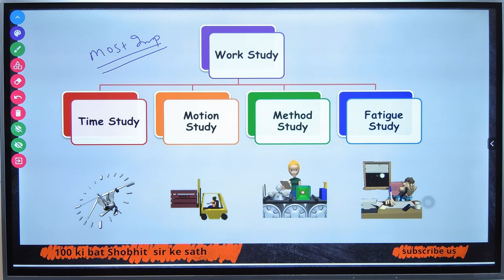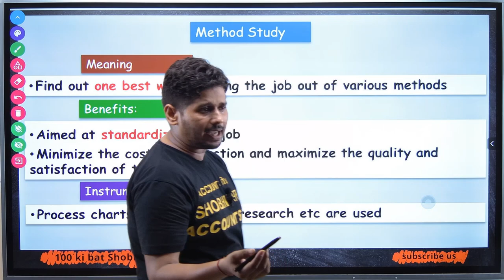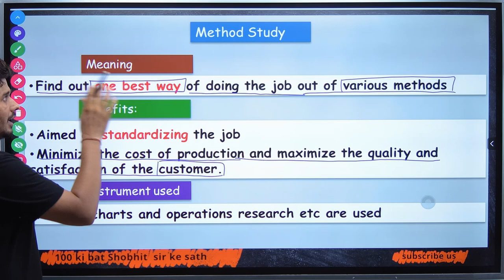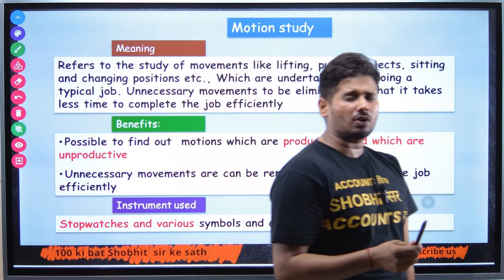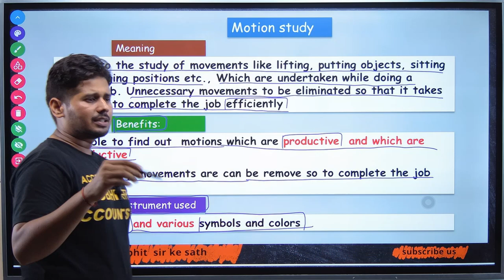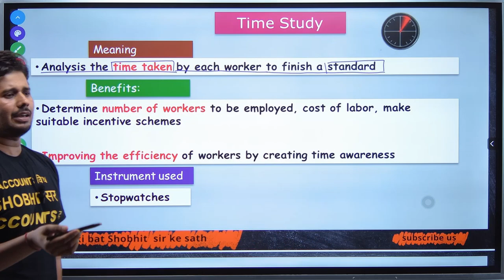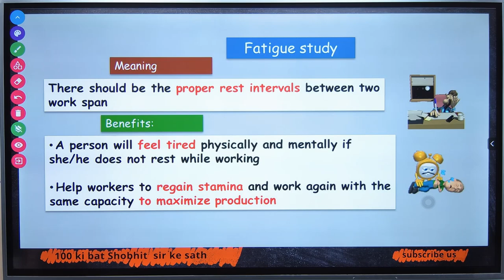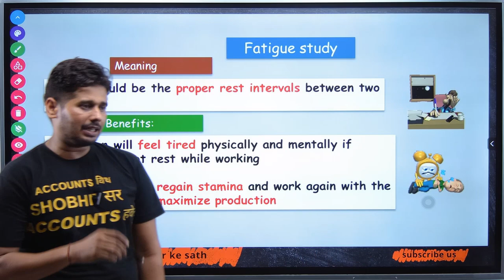Scientific Techniques of Management I Principles of Management | Part 3 I ch 2 I Business studies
video includes F.W. Taylor Scientific Techniques of Management
work study - divided into 4 parts - namely
1. Method Study - Find out one best way of doing the job out of various methods
2. Motion study - Refers to the study of movements like lifting, putting objects, sitting and changing positions etc., Which are undertaken while doing a typical job. Unnecessary movements to be eliminated so that it takes less time to complete the job efficiently
3. Time Study - Analysis the time taken by each worker to finish a standard
4. Fatigue study - There should be the proper rest intervals between two work span